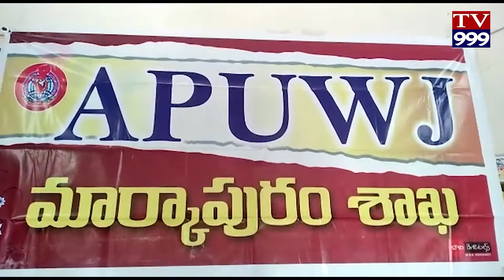MARKAPURAM LO NIRASANA RALLY TV999 NEWS